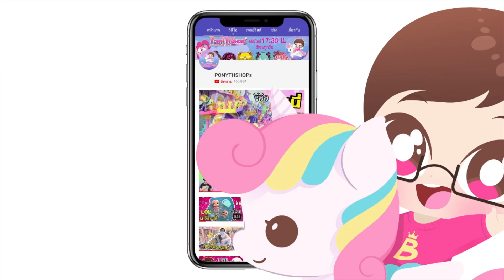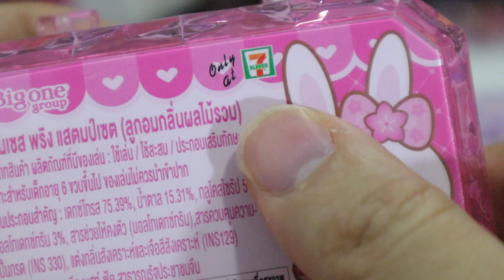กล่องลุ้นน้องต่าย เจ้าหญิงน้อย ไปซื้อมาจาก 7-11 อีกแล้ว | Princess Pring